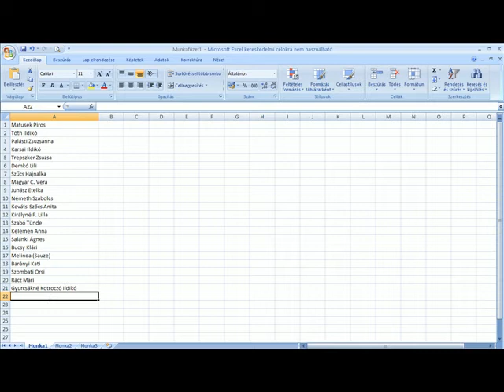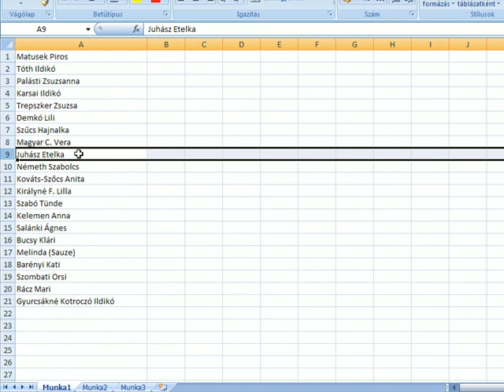Ki nyeri a Kétnyelvű Gyerek Magazin előfizetést?